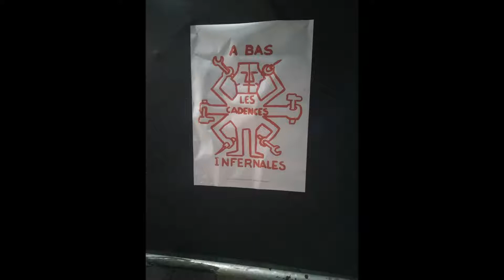21ο Αντιρατσιστικό Φεστιβάλ 2018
Το Φεστιβάλ έγινε από 29/6 έως και 1/07/2018 στο πάρκο Γουδή.